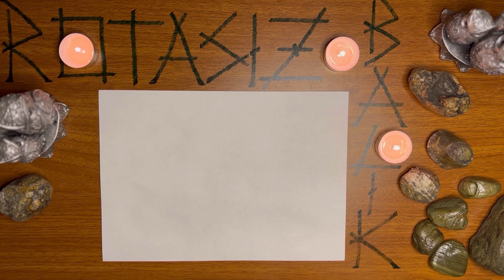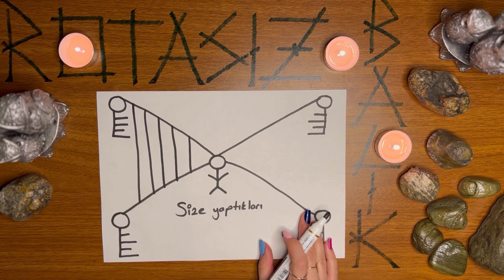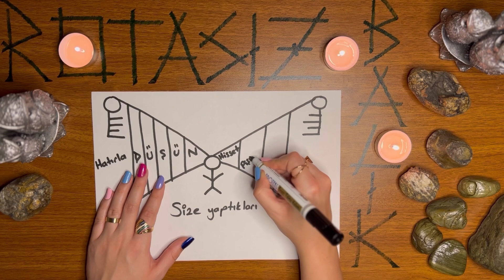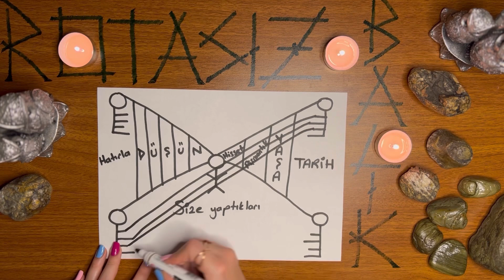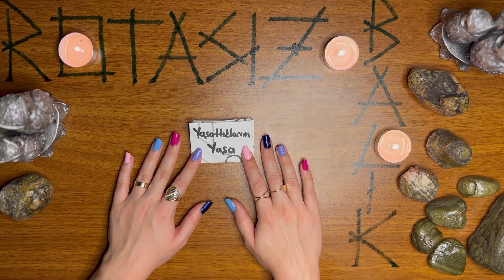YAŞATTIKLARINI YAŞASIN / CANINIZI YAKAN KİŞİDEN ÖCÜNÜZÜ ALMA RİTÜELİ / KESİN SONUÇ RİTÜELLER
Bugün sizlere pişman etme ritüeli hazırladım. Bu ritüel sayesinde size yaşattıklarını yaşayıp canınızı yakan kişiden öcünüzü almanız için mükemmel bir ritüel.